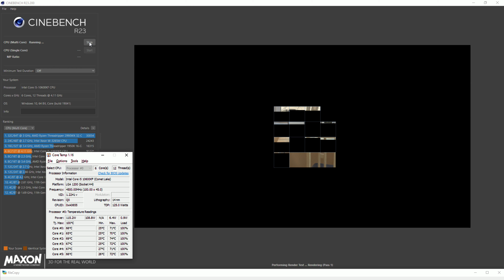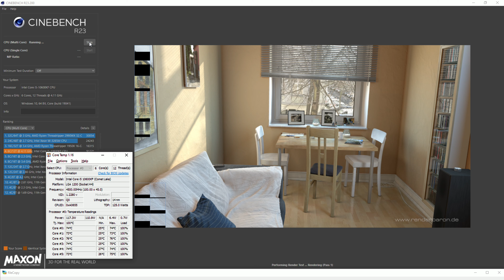Intel Core i5-10600KF and Cooler Master Hyper 212 Black Edition Temperature Test with Cinebench R23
Room temperature was 19.5 degrees celsius.
Two case fans were running.
There was one dry run before this one.
MAX temps of those runs can be seen @ the start of the video.
The non-AVX MAX turbo for all 4 cores is 4.5GHz

i5-10600KF -- GTX 1660 ti Test Setup:

CPU : Intel Core i5-10600KF [not overclocked][The same CPU as the i5-10600K, but without the IGP]
CPU Cooler : Cooler Master Hyper 212 Black Edition [With Silencio Fan]
RAM : 16GB G.Skill Ripjaws V 3000MHz CL15 2X8GB (F4-3000C15D-16GVGB)[Not Overclocked][XMP Profile was used]
Motherboard: MSI MPG Z490 GAMING PLUS [Socket 1200]
Graphics Card : Gigabyte GeForce GTX 1660 Ti OC 6G [GV-N166TOC-6GD] (Not OCed)
SSD : 480GB Crucial BX500 [CT480BX500SSD1]
HDD : 6TB Seagate Backup+ + 8TB Seagate Backup+
PSU : Corsair VS 650
CASE : NZXT S340 Black
OS : Win 10 64 bit
Monitor: BenQ 4K 60Hz